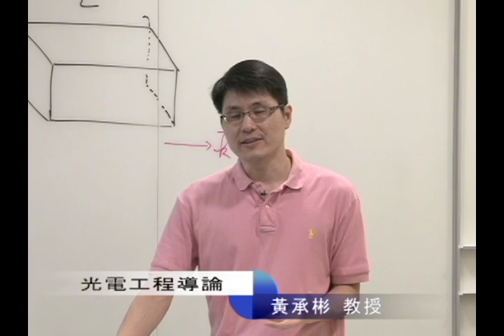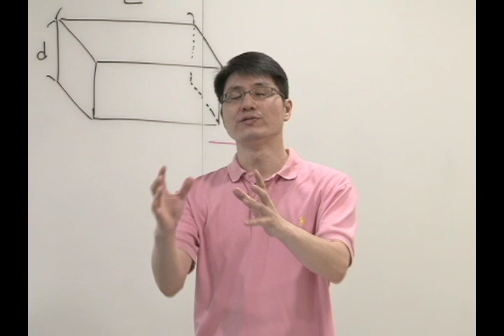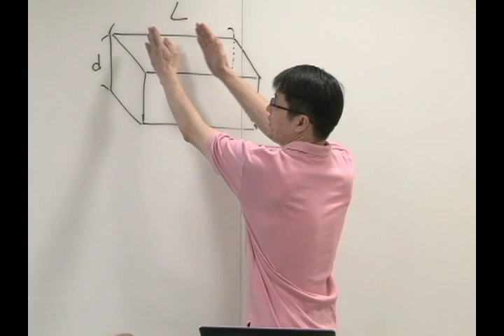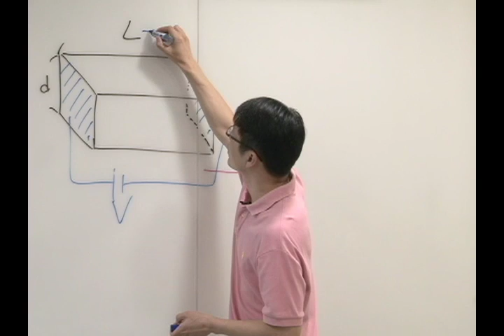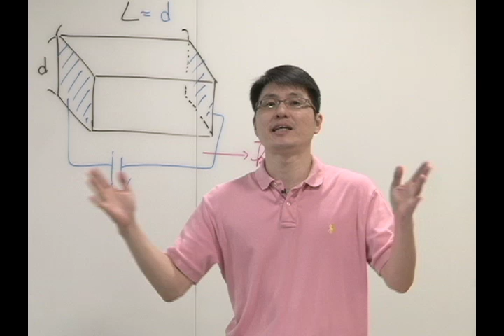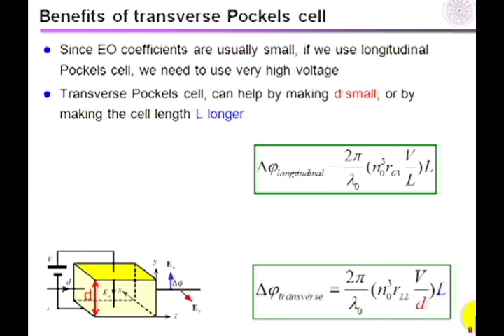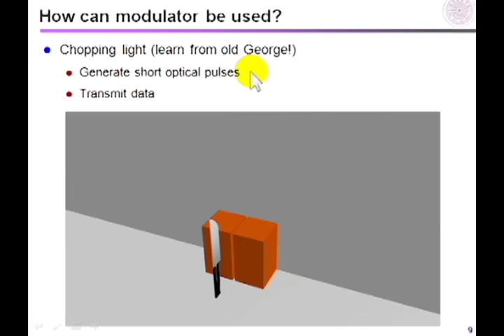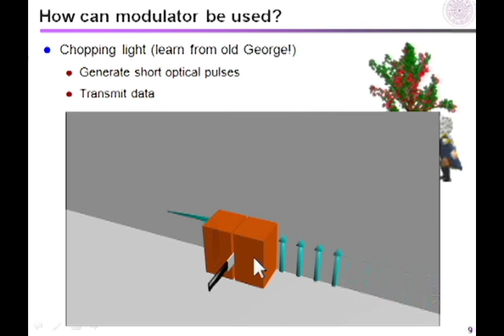10510黃承彬教授光電工程導論_第12B講 Optical Modulators